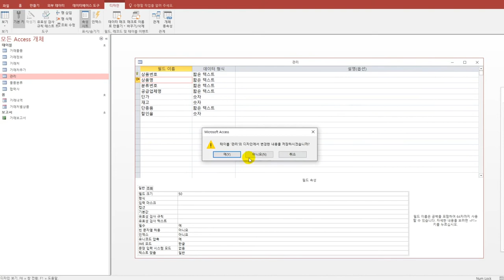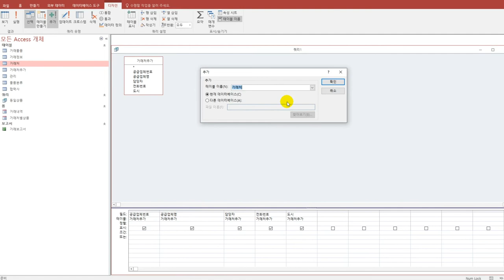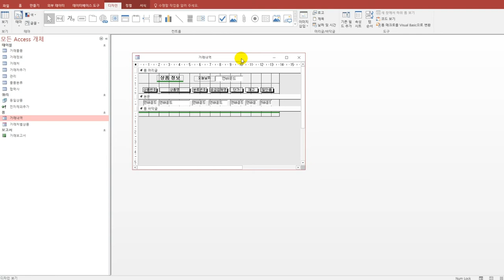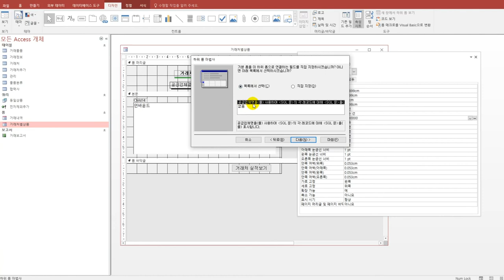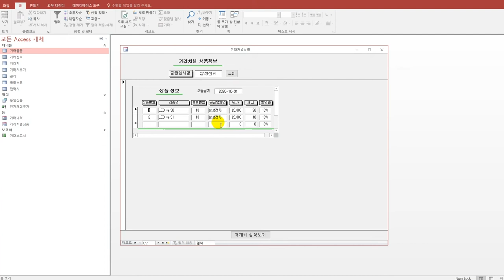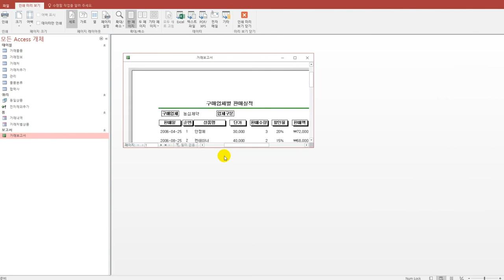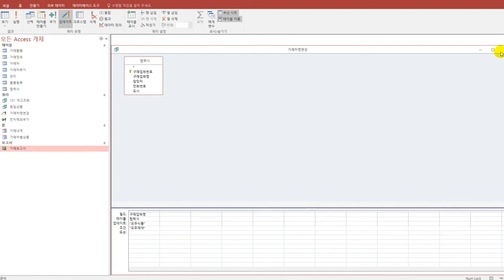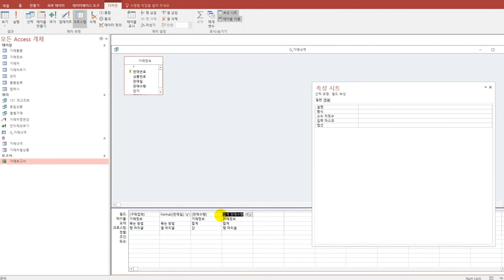[컴활1급실기] 기출 변형 문제 1회(액세스)